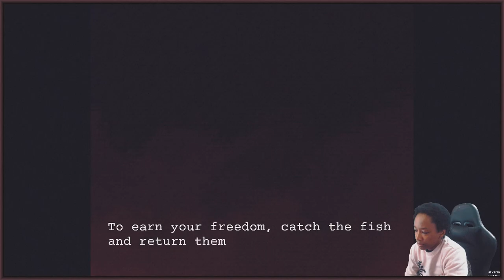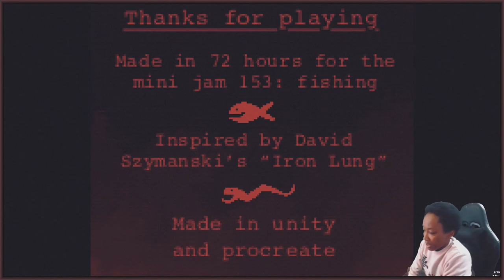Eden's Boat: New Short 2D Horror Game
║ Itch.io ║ New ║ Short ║ 2D ║ Horror ║ Game ║ Survival  ║ Pixel Art ║ Singleplayer ║ Unity ║

🡻 More Info 🡻

║ Intro 0:00  ║
║ Gameplay 0:09  ║
║ Outro 4:37  ║

(link in channel)
if you want your game to be my next upload

〖Game〗

Eden's Boat

〖About〗

This is a short 2d horror game made in 72 hours for the 153rd Mini Jam

Cast your line into the crimson tide. Each catch, a grotesque surprise. Will you reel in sustenance, or be consumed by the madness?

〖Developer〗

〖Game Credits〗

〖Music〗

〖Their Music〗

〖Social Media〗

〖Credits〗